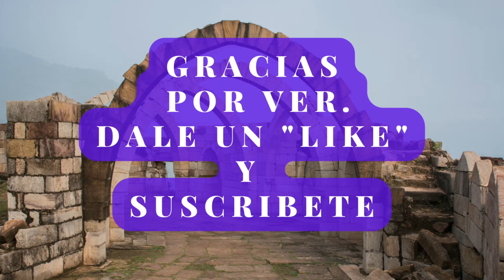Música de Mozart para Dormir & Relajarse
Música de Mozart para Dormir & Relajarse Version Larga

La mejor música para dormir profundamente y relajarse. Música relajante para dormir y descansar. Esta música esta preparada con ondas delta, las cuales ayudan a mantener el sueño profundo. De esta forma podemos tener un sueño placentero y reparador.

Beneficios de escuchar música Relajante:

El impacto que tiene la música en nuestro cerebro es grande, y aquella caracterizada además por una determinada frecuencia más armónica o relajante genera en nosotros elevados estados de bienestar.

Escuchar música relajante con auriculares por las noche favorece el descanso, nos ayuda a desprendernos de preocupaciones y a reducir el rumor de esos pensamientos desgastantes que suele alimentar la ansiedad.